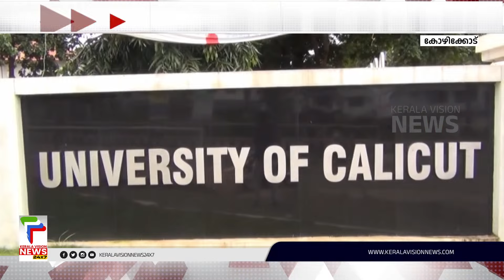'കനത്ത സുരക്ഷ'; ഗവര്‍ണര്‍ ആരിഫ് മുഹമ്മദ് ഖാന്‍ ഇന്ന് കാലിക്കറ്റ് സര്‍വ്വകലാശാലയില്‍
പ്രതിഷേധത്തില്‍ നിന്നും പിന്നോട്ടില്ലെന്ന് സിപിഐഎം പ്രഖ്യാപിച്ചതിന് പിന്നാലെ ഗവര്‍ണര്‍ ആരിഫ് മുഹമ്മദ് ഖാന്‍ ഇന്ന് കാലിക്കറ്റ് സര്‍വ്വകലാശാല ആസ്ഥാനത്തെത്തും. മൂന്ന് ദിവസത്തെ സന്ദര്‍ശനത്തിനായാണ് ഗവര്‍ണര്‍ ഇവിടേക്ക് എത്തുന്നത്. കരിങ്കൊടി പ്രതിഷേധങ്ങള്‍ ഉണ്ടാകുമെന്ന സൂചനയെ തുടര്‍ന്ന് കനത്ത സുരക്ഷയാണ് പൊലീസ് ഒരുക്കിയിട്ടുള്ളത്.

About COA